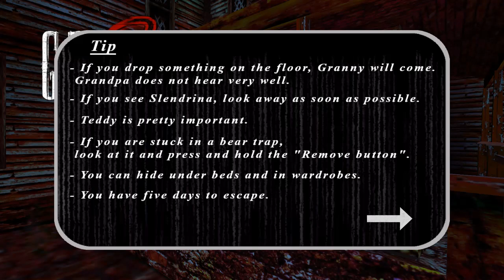Granny 3 but Nightmare mode on PC